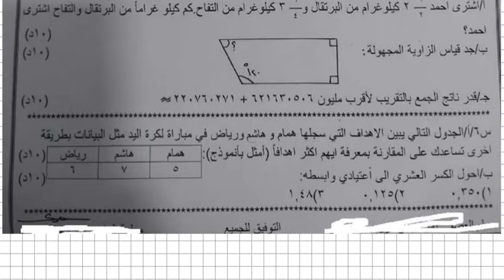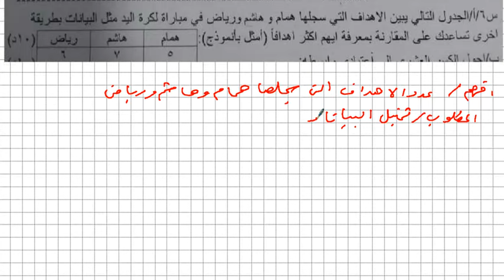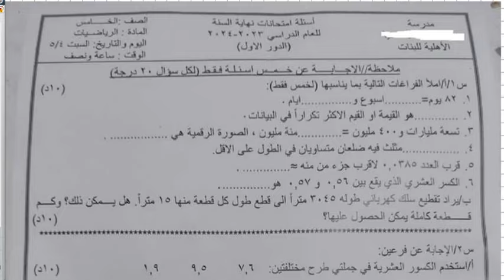اسئلة الرياضيات للصف الخامس الابتدائي امتحان نهاية السنة 2024 مع الحل